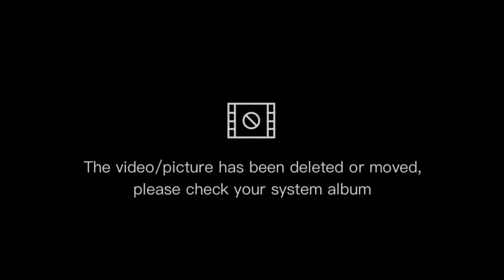Hawaii - Oahu- Kailua - May 2023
Takie tam na Hawaii